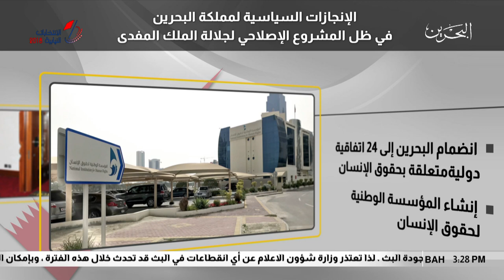البحرين مركز الأخبار : الأنتخابات النيابية والبلدية 2018 13-11-2018